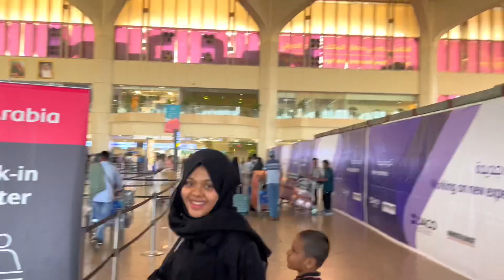হঠাৎ কাকে বিদায় দেয়ার জন্য এয়ারপোর্ট যাচ্ছি || বিদায় বেলা অনেক কষ্টের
Bangladesh#￼going to Bangladesh#￼ sister, going to Bangladesh#arrival time#Bangladesh #

Saudi Probashi Jashorer Hira